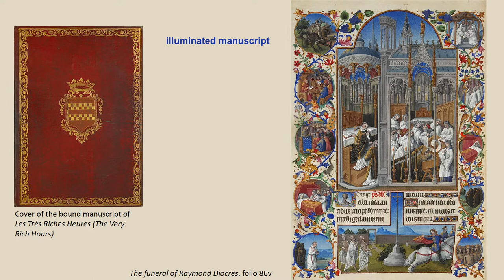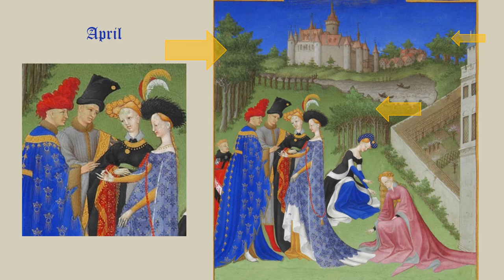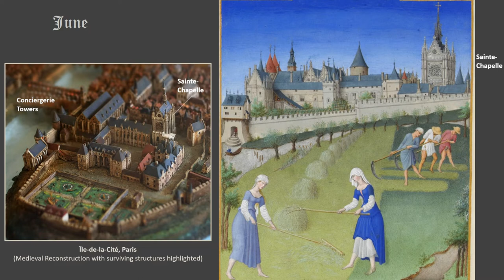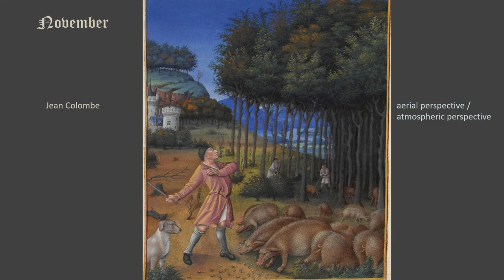Les Très Riches Heures du Duc de Berry - Months: About the Artwork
This work describes (in varying detail) the 12 Calendar Months in the illuminated manuscript, Les Très Riches Heures du duc de Berry, which was completed in the 1400s in two or three phases, by the Limbourg Brothers (c. 1412-16), the Master of the Shadows (?) (c. 1430s-40s?), and Jean Colombe (1480s).

Contents and Time Markers
00:00 Introduction
04:29 January
05:22 February
11:11 March
12:15 April
14:06 May
15:55 June
16:31 July
17:21 August
18:25 September
19:54 October
20:49 November
22:41 December
23:26 Conclusion